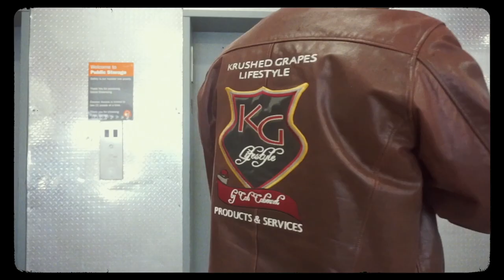KRUSHED GRAPES LIFESTYLE footwear & accessories (commercial 2)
KRUSHED GRAPES LIFESTYLE products & services - by Cab Cabernet

Artist: Cab Cabernet
Song: "Hustler's Anthem"